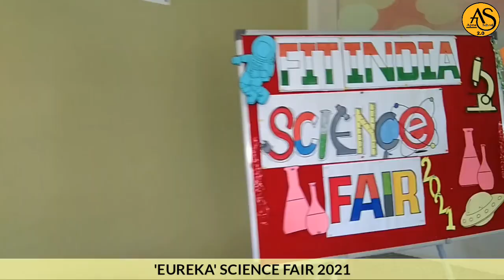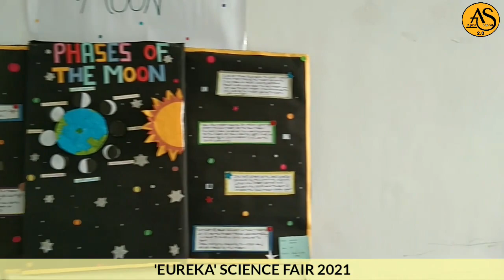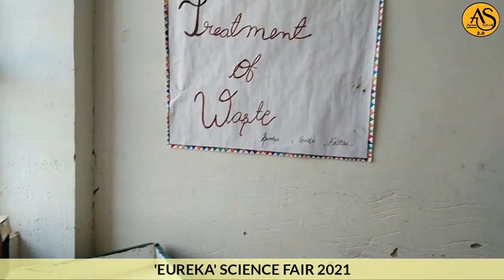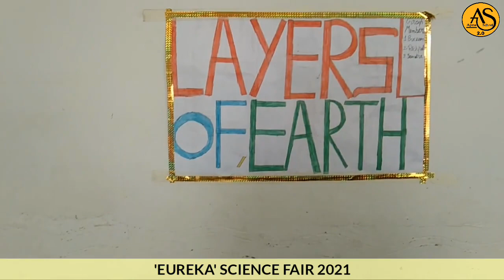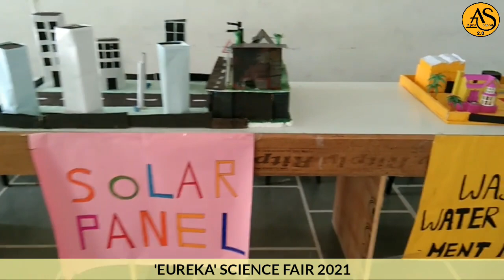Eureka Science Fair 2021 Projects - KDS School Merta City // Apna School 2.0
Eureka Science Fair 2021
             Event in
KDS School, Merta City
Kesar Devi School Merta City_Science Fair Program 2021-22 Projects

● Lab - 1

Space Theme, Mars Model, Solar System,
 Phases of moon, Artificial Kidney (Hemodialysis),
Working of Human Kidney, School Model,
Corona Model, Electric Robot, Heavy Loader Truck

● Lab - 2

Quiz Board, Earthquake Model, Water Purifier, Water Heater
Air Pollution model, Air, water & land Pollution, Save tree-Save Water-Save Earth model, Wind Mill Project
Electric Cooler, Water Dispenser, Hydraulic Lift, Acid Rain model, Electric Car, Smart City.

● Lab - 3

● Lab - 4

Agricultural Methods, Solar Power Irrigation System,  Drip Irrigation System, Water Wheel Energy Production System, Sources of water, Rain water Harvesting, Solar Panel System, Waste water treatment plant, Biogas Power Plant.